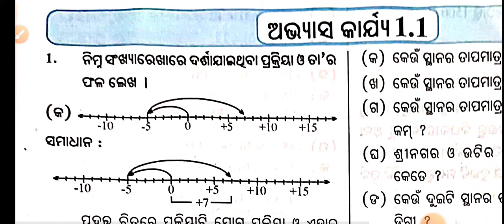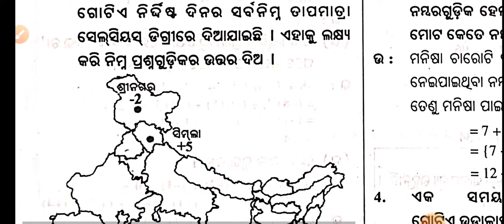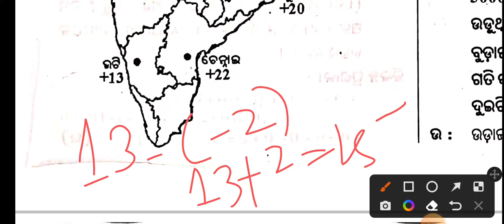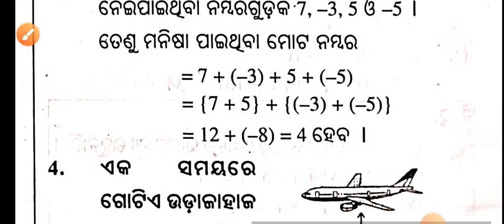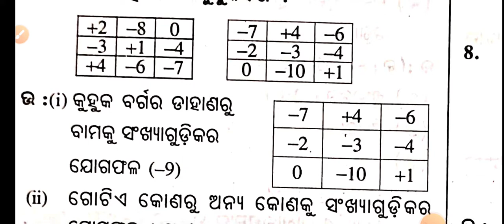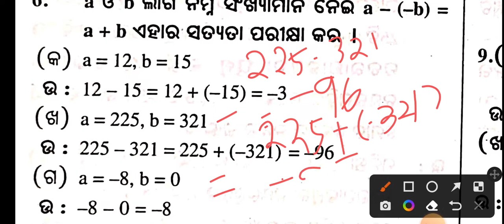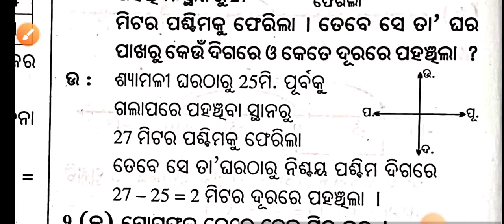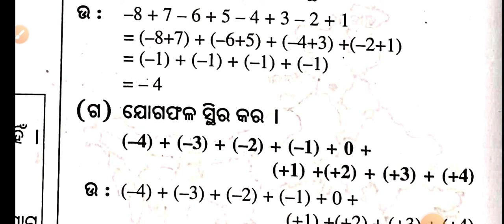ପୂର୍ଣ୍ଣ ସଂଖ୍ୟା//integer//7th class Questions and answers in odia medium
ପୂର୍ଣ୍ଣ ସଂଖ୍ୟା//integer//7th class Questions and answers in odia medium by ‎@No Doubt